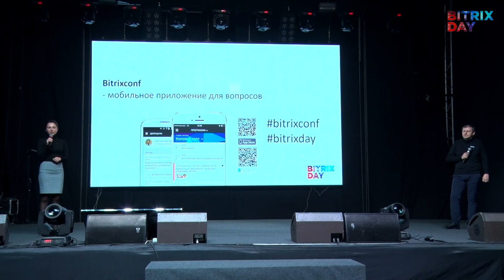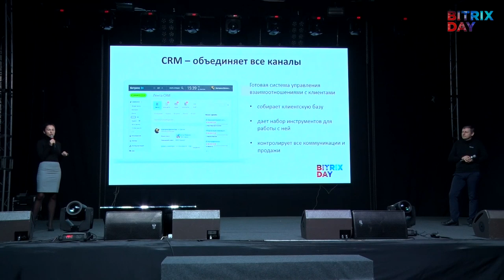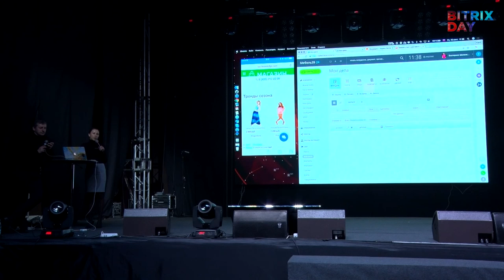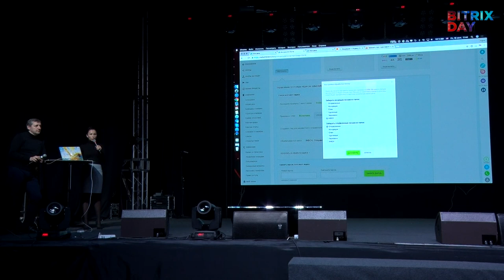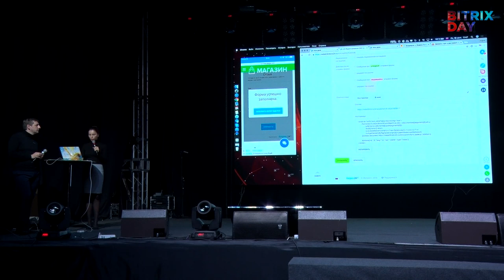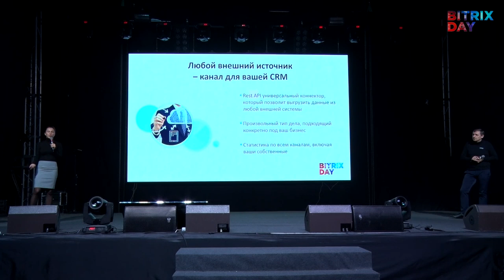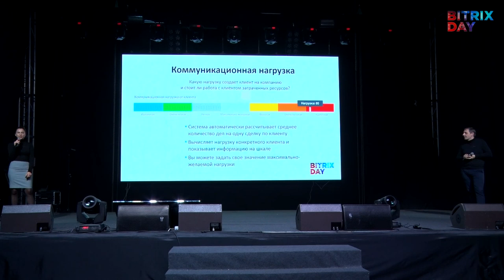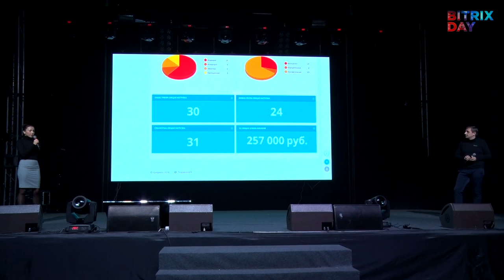Доступная омниканальность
Доклад Екатерины Шеленковой и Юрия Волошина, «1С-Битрикс»